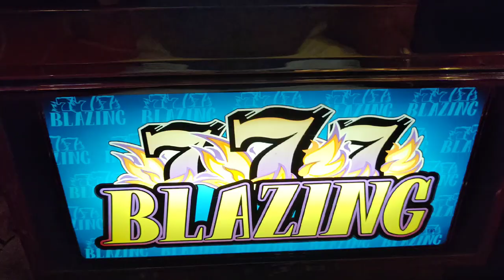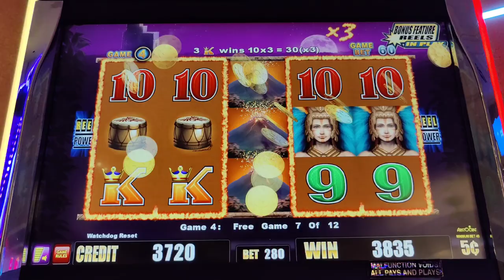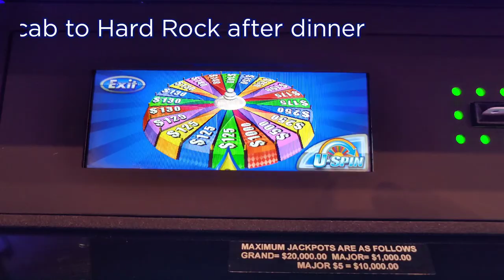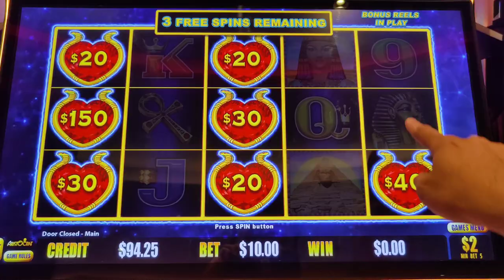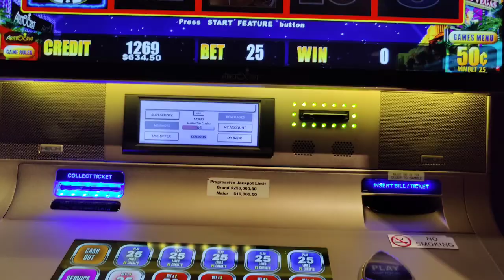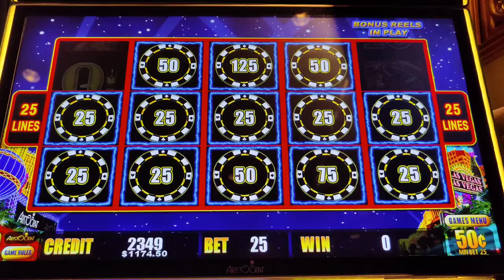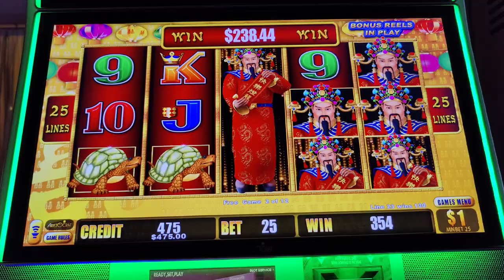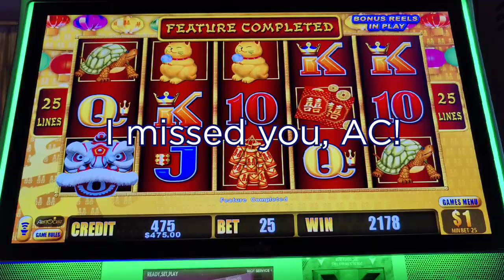Back in AC! 1st Spin Big Wins, Getting Caught by Security, and a HANDPAY!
I made my 1st trip to Atlantic City since the casinos were shut down due to COVID at the beginning of August.  I kept getting 1st spin bonuses, but security kept trying to ruin my mojo!  Featuring Blazing 7s, high limit Wonder 4 Fire & Light, Ultimate Fire Link, Dollar Storm, high limit Lightning Cash High Stakes and Happy Lantern.  @Theborgata @Bally's Atlantic City @Caesars Atlantic City and @Hard Rock Atlantic City

© All videos are the intellectual property of Kilauea Slot (me).  It is fine to share links to, and embeds of, my videos so long as you credit me and my channel.  However, you may not use or publish my videos, or any portion thereof, for commercial purposes or for the purpose of obtaining any economic benefit, without my prior written consent.